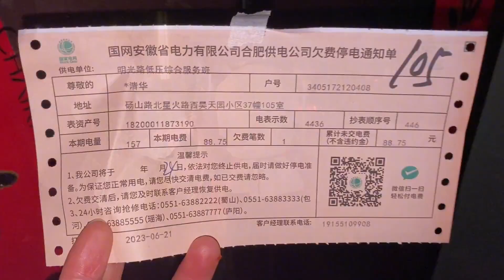菜菜摆摊卖烤肠半天不出单 闺女们都来帮忙摆到半夜汉堡还省一半